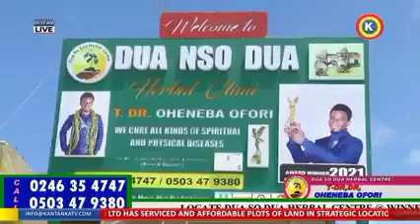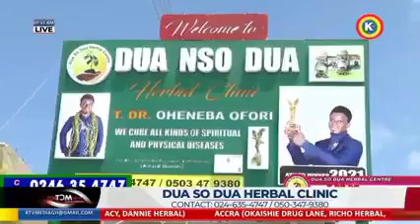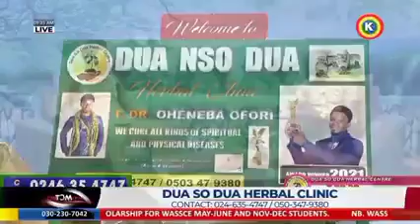APOSTLE KOJO SARFO POSSESSED ME.. EXCLUSIVE INTERV...